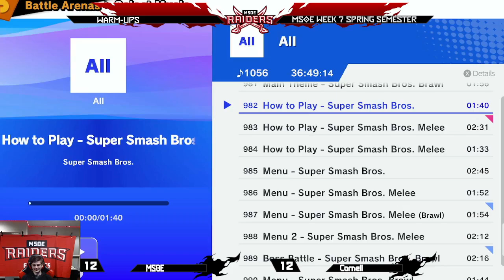MSOE Smash Spring Semester NECC MSOE vs Cornell University